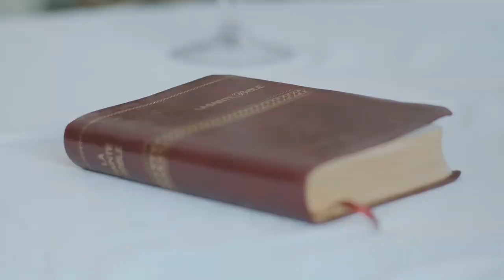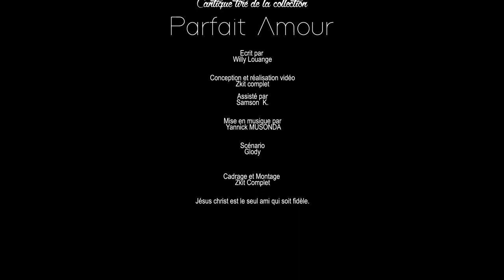Tendre Ami-Willy LOUANGE. Clip officiel.